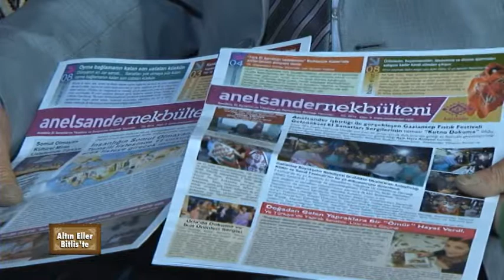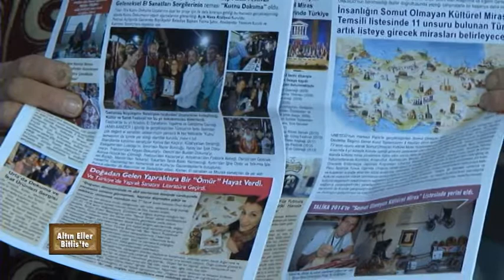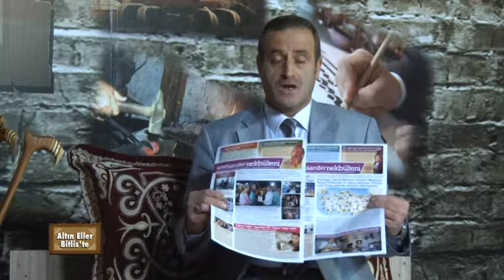Altın Eller Bitlis'te 13 ocak 2015 bitlis tv